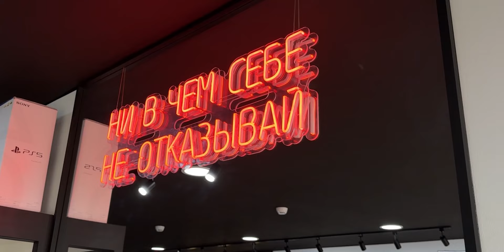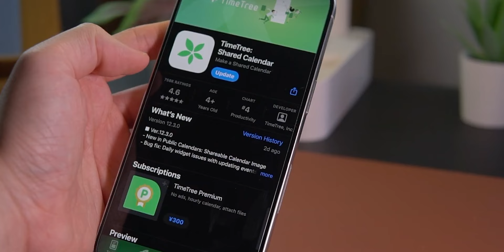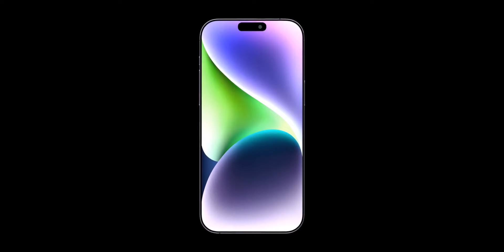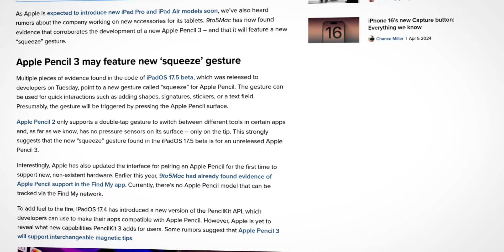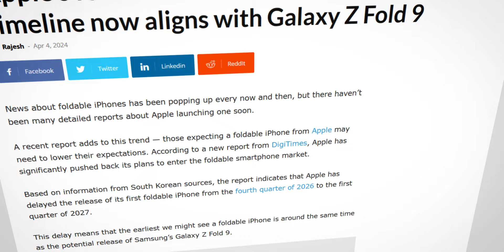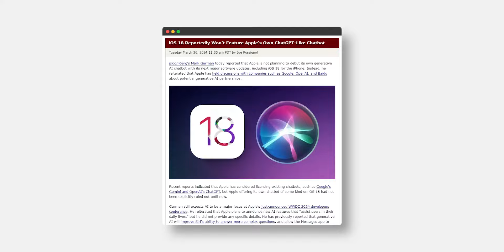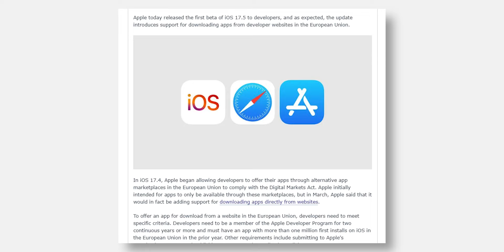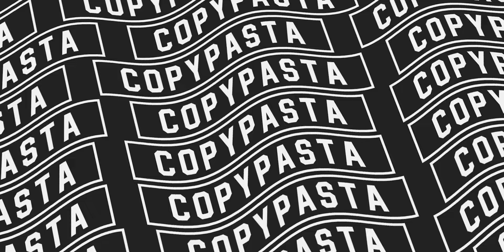iPhone 16 – НЕБЫВАЛОЕ УРОДСТВО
Макеты смартфонов линейки iPhone 16 (iPhone 16, iPhone 16 Pro, iPhone 16 Plus, iPhone 16 Pro Max) появились в сети, благодаря им нам стал извествен дизайн и особенности смартфонов серии айфон 16 (айфон 16, айфон 16 про, айфон 16 плюс, айфон 16 про макс), Apple разрабатывает собственного робота, появилась ориентировочная дата выхода первого гибкого смартфона iPhone Fold, iOS 18 не получит долгожданную функцию, а в iOS 17.5 разрешили устанавливать приложения из интернета, но есть небольшой нюанс.

00:00 - Вступление
01:39 - iPhone 16 вызывает недоумение
03:50 - Apple Pencil 3 получит уникальную функцию
04:32 - Робот от Apple
05:20 - Дата выхода складного iPhone
06:28 - В iOS 18 не будет чат-бота
07:20 - iOS 17.5 и установка приложений
08:35 - Концовка